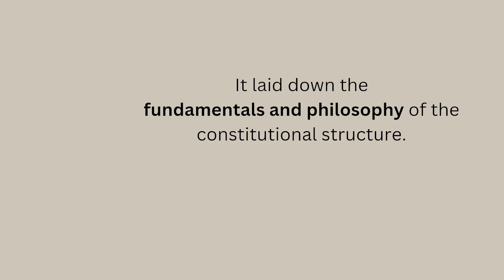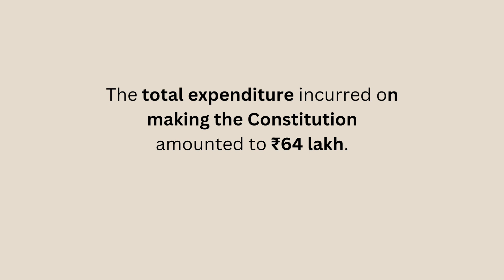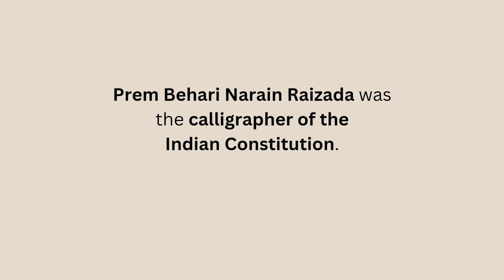Making of Indian Constitution